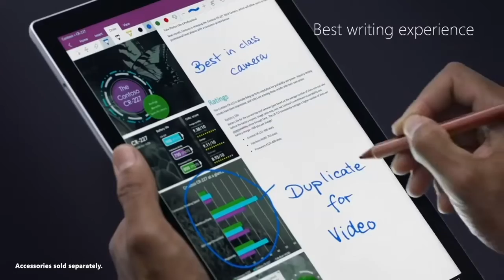Microsoft Surface Pro